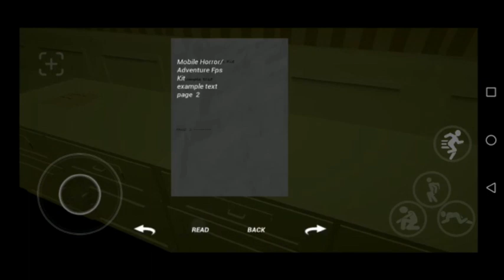UE4 Mobile First Person Horror/Adventure Kit // Mobile Preview //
The video was recorded on mobile device (huawei mate 20 lite).
As you see the project works perfect on mobile devices.